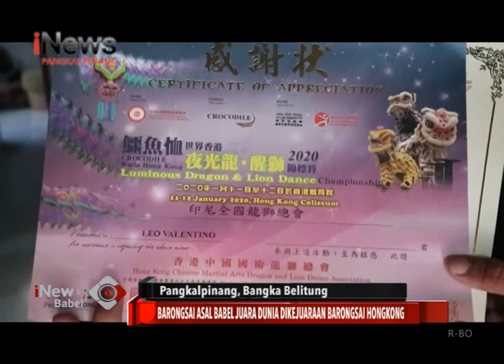BARONGSAI ASAL BABEL JUARA DUNIA DI KEJUARAAN BARONGSAI HONGKONG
GROUP BARONGSAI ASAL BANGKA BELITUNG BERHASIL MENGHARUMKAN NAMA INDONESIA DI KANCAH INTERNASIONAL SETELAH MENJADI JUARA PADA KEJUARAN DUNIA BARONGAI DI HOGKONG. KEBERHASILAN GRUP BARANGSAI TERSEBUT TERBILANG FANTASTIS, JIKA MELIHAT KETERBATASAN FASILITAS LATIHAN YANG DIMILIKI.